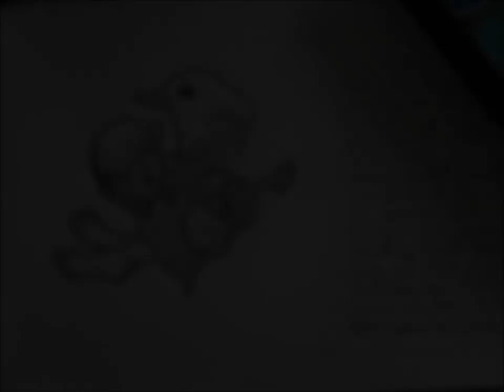CD Cover - Where Do You Go To My Lovely - Peter Sarstedt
This is a project I'm working on right now and it's my Mum's birthday gift. I'm making 3 CDs for different moods with music she introduced me to throughout my life. This is the Cover I drew for the relax and chill one. It features elements from (or my associations to) several songs from the CD. I put the references I used at the end.

The flower stands for the Hippie era (San Francisco - Scott McKenzie), Marlene Dietrich is featured in the first line of "Where Do You Go To My Lovely", the bird covers the "birds singing in the sicamor tree" from "Dream a Little Dream of Me" - The Mamas & the Papas, as well as "Three Little Birds" - Bob Marley, the guitar with the sunflower projected on it I took straight from Mr. Big's video to "Wild World" and the feet are from Rousseau's painting "The sleeping gipsy" which comes to my mind whenever I hear Ben E. King's "Stand by Me".